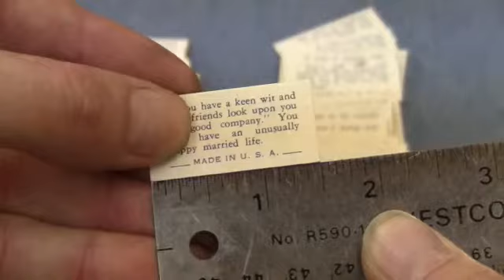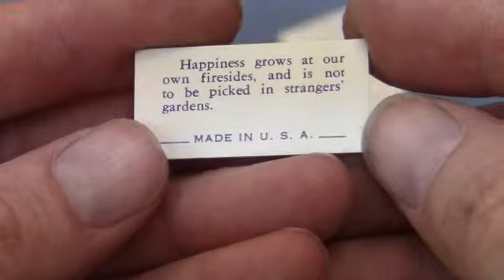Roovers Fortune Teller Cards